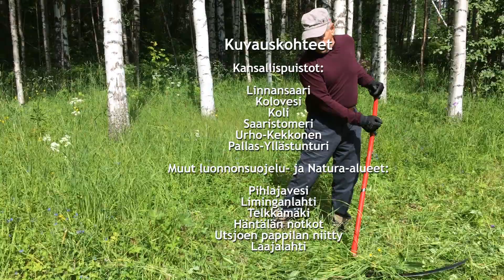Niityt - luonnon aarreaittoja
Niittyjen hoidosta hyötyvät niin luonto kuin ihmisetkin. Lajimäärät ovat Suomen korkeimpia ja kymmenet uhanalaiset lajit elävät niityillä ollen riippuvaisia laidunnuksesta ja niitosta. Suojelualueiden niityiltä karja saa kesälaitumia ja retkeilijät nauttivat kauniista maisemista.